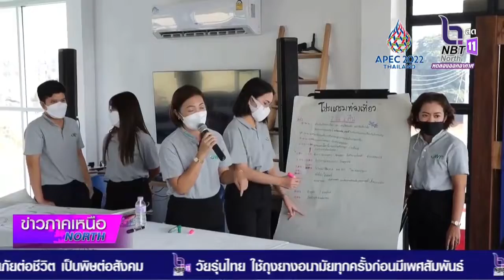จังหวัดพิษณุโลก อพท.ผลักดันบ้านหอกลอง เป็น Happy Model ส่งเสริมการท่องเที่ยว